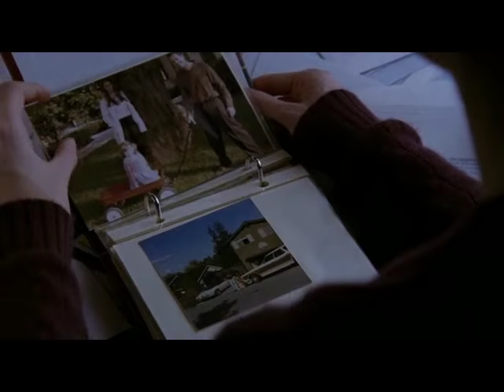1x4 Meredith's Mom and Nurse Fallon...a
Meredith's Mother old scrub nurse is in the hospital and the Chief mention that he was going to  assign Meredith to her case.